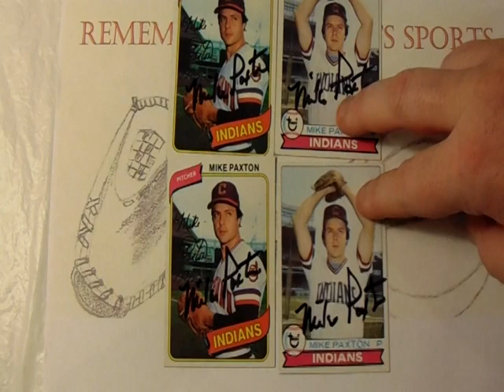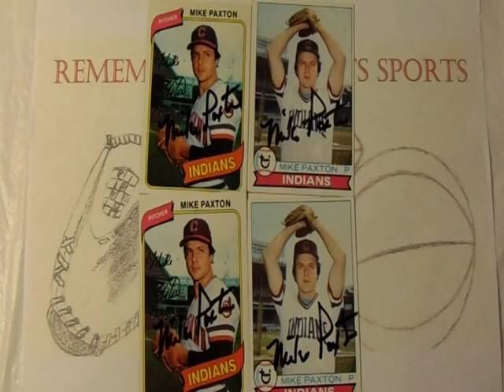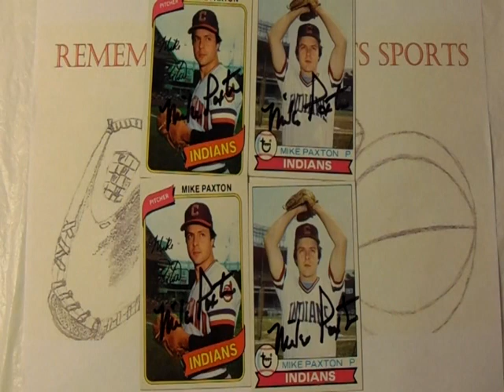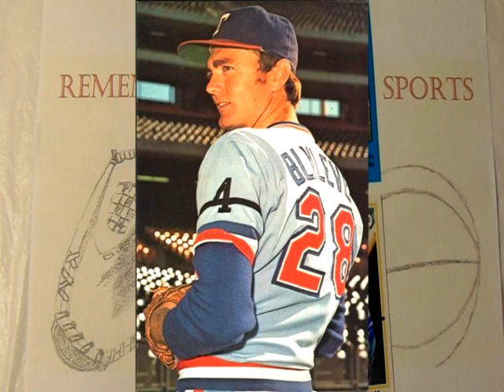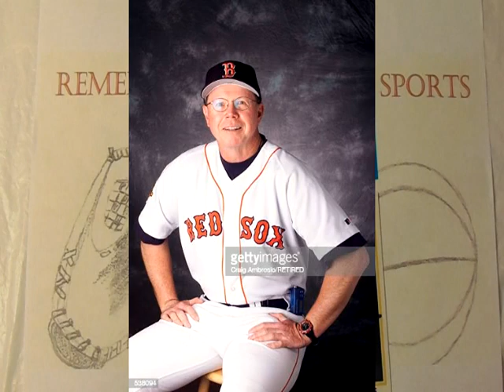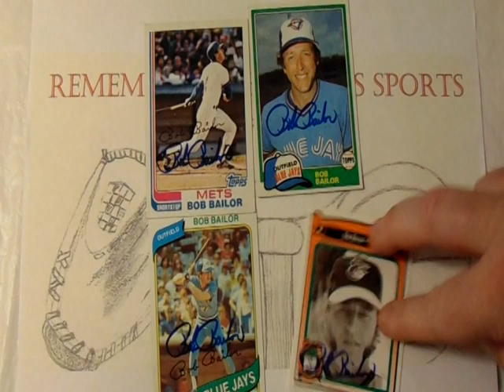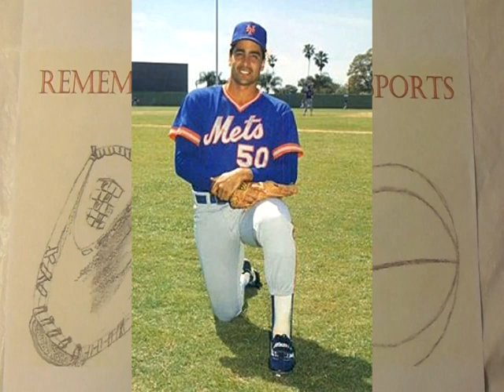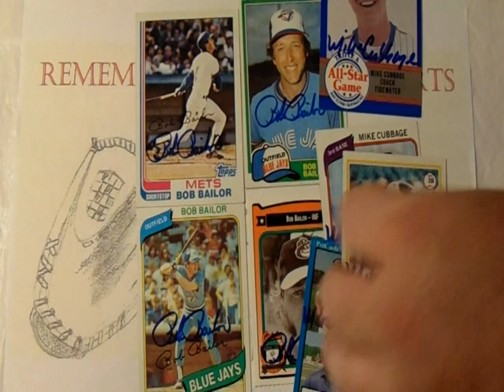TTM Thursday Episode 264 ( 3 Baseball Returns ) Through The Mail Thursdays TTM Autographs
TTM Thursday Episode 264 featured returns:

Baseball:
Mike Paxton:

0:00 TTM Thursdays 264
0:29 Mike Paxton
4:52 Mike Cubbage
9:42 Bob Bailor